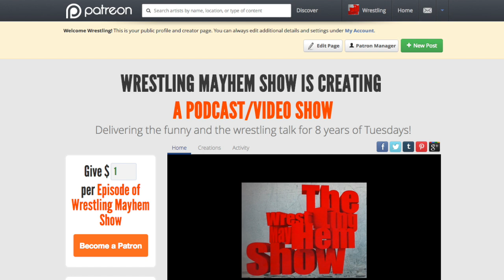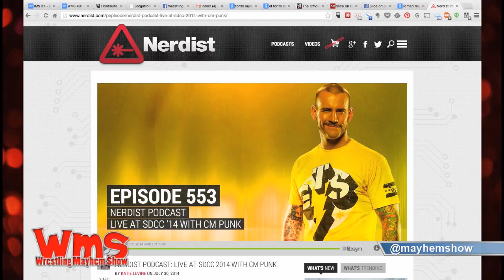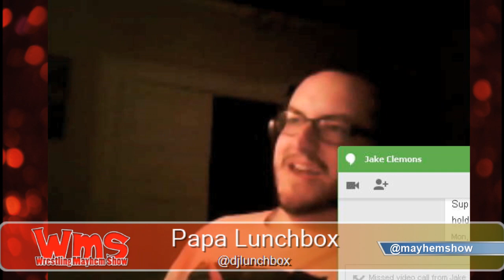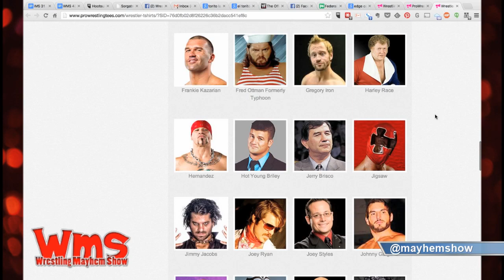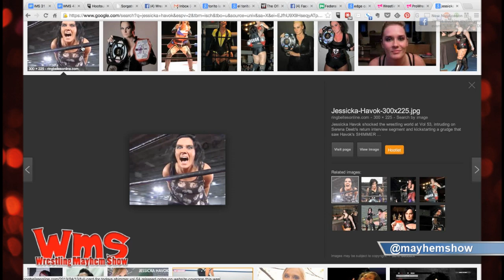Wrestling Mayhem Show 431: My Favorite Package of All Time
Buddy Landell. - 5:45
The WWE Network becoming a joke on RAW. - 7:00
If we will renew our WWE Network subscription. - 13:21
WWE having a very weird edition of RAW. - 22:30
WWE not talking about the success of Guardians of the Galaxy.- 25:00
CM Punk on the Nerdist podcast. - 30:00
Remember When: Our favorite wrestling packages. - 38:00
Jessica Havoc coming to TNA. - 54:00
What we learned from wrestling. - 59:30
Also make sure to:

Follow our stable on Twitter:Mike Sorg (@sorgatron), Bobby (@bobbyfjtown),  Rizz (@theerizz), Eamon (@eamon2please), Matt Carlins (@mainstreammat), Jenn Carlins (@jenncarlins), DJ Lunchbox (@djlunchbox), Mad Mike(@madmike4883), and Wheelz (@hotwheelzrwa)

Catch our live stream Tuesdays at 9 PM EST and go to wrestlingmayhemshow.com for more entertainment!